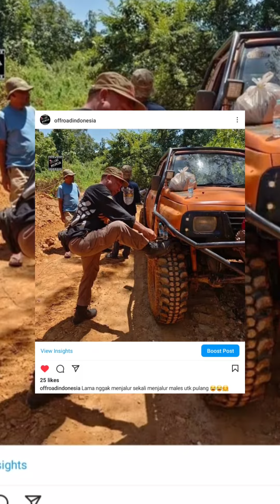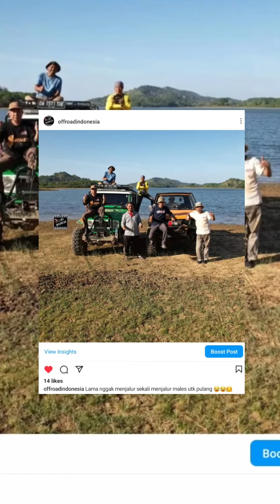EDISI 377 | OFFROAD INDONESIA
EDISI 377 @offroadindonesia

thanks offroadindonesia " ▶️Mau di SHARE Silahkan, Komen positif juga boleh 🙏 " Please gabung Yuk di IG @offroadindonesia (instagram), Fb Group OFFROAD INDONESIA (facebook), Page  OffroadIndonesia (facebook)

Dan
Untuk diposting ke IG OffroadIndonesia???.. : Kirim photo offroad ke ▶️ Fb Group OFFROAD INDONESIA (facebook) ❤, Cantumkan Judul, Nama Kota dan Nama Propinsi 💘 Untuk Video Offroad, kirim videonya melalui ▶️ WA: 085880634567 ❤ Cantumkan dicaption Judul, Nama Kota, Nama Provinsi dan Untuk pemasangan iklan (pp) juga melalui ▶️ WA: 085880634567 ❤ Terimakasih🙏